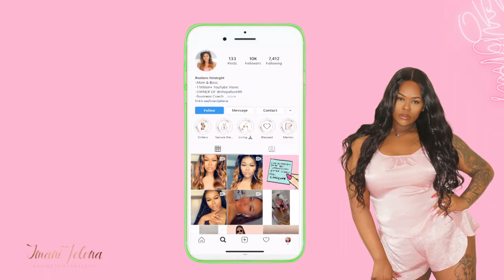How To Create Business Policies For Your Small Business